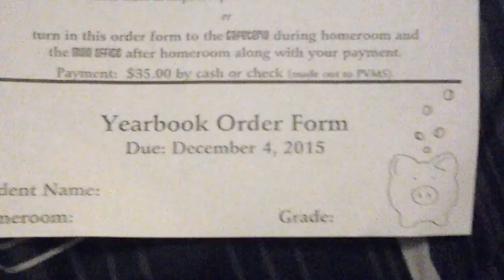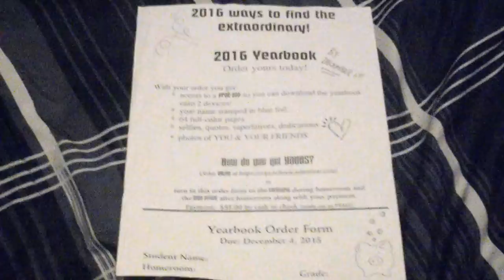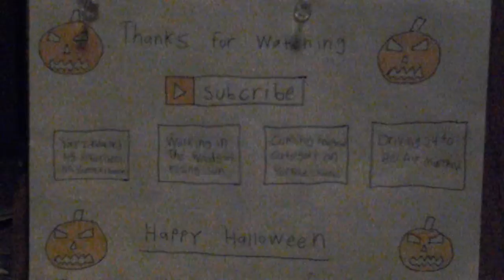Yearbooks Is Coming at Perryville Middle School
Turn in this order form to the cafeteria during the homeroom and the main office after homeroom along with your payment.
The year book cost $35.00 you must use Cash or Check.